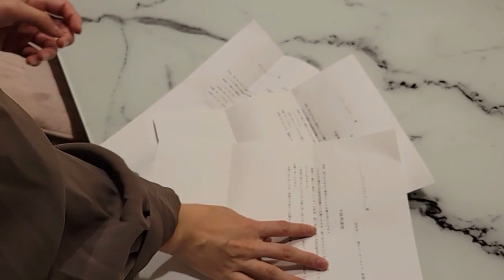【新作】クリスマスだから、ドラマ撮るしかないっしょー！！【リバティーからのプレゼント】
【他にもこんな作品があります‼️】

皆が幸せなクリスマス。けど、その幸せの中には、きっと誰かの苦労があるのかな？
幸せな1日を支えてくれる方に感謝を込めて書いてみました。
素敵な1日のほんのひとときに、ご覧ください。
byたいせい

【Liberty Piece ~リバティーピース~】
「特撮」をこよなく愛し、そこから始まった4人組HERO志望アクターです。
さらに、アーティストとして活動しているメンバーも！
エンタメ企画を行いながら、脚本、演出など1から手掛けながらオリジナルドラマなども制作していきます。
決まり文句は、「派手に行くぜ！！」
2022/09/30結成

【SNS】
［全体］

そしてこちらがLibertyPieceの元となった◆Tiktok…TAISEItok

［個人］
■畠田泰誠　(Hatakeda Taisei)

■髙嶋 葵　(Takashima Aoi)/うみなみパイレーツ🌠

■古川拓哉　(Furukawa Takuya)/うみなみパイレーツ🌠

■うみなみパイレーツ🌠

■神﨑 ミホ　(Kamisaki Mho)